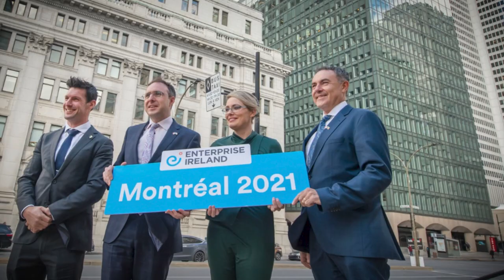Minister Robert Troy concludes Enterprise Ireland's trade visit to Canada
Enterprise Ireland-backed companies recorded €359m in exports to Canada in 2020. Minister Robert Troy highlighted the growth opportunities for Irish companies in Toronto and Montréal during our trade visit